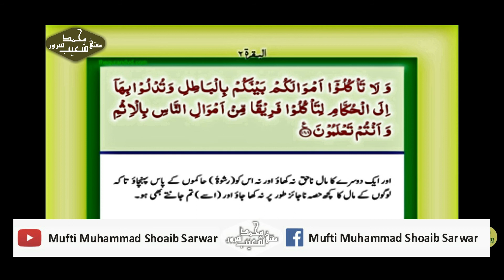Tilawat Ahkamat e Ramzan | Al Baqrah 183 to 188 | تلاوت احکامات رمضان | Mufti Muhammad Shoiab Sarwar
Mufti Muhammad Shoaib Sarwar is The Official YouTube Channel of Muhammad Shoaib Sarwar, a Pakistani religious and Islamic scholar, preacher, Teacher and public speaker.
چینل کو سبسکرائب،لائک،کمنٹس اورشیئر کرنا مت بھولیں۔
Mufti Muhammad Shoaib Sarwar is The Official YouTube Channel of Muhammad Shoaib Sarwar, a Pakistani religious and Islamic scholar, preacher, Teacher , Qari , Arabic Language Teacher and public speaker.